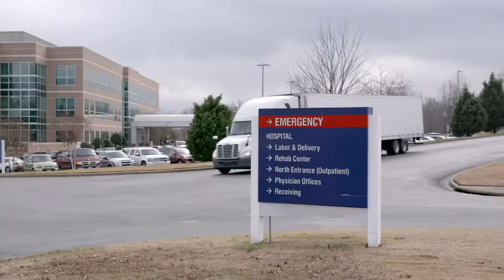John Brummett 1.28.19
Columnist John Brummett discusses the end of the federal government shutdown and his high-profile examination of this year's two legislative leaders: Speaker of the House Matthew Shepherd and Senate President Jim Hendren.